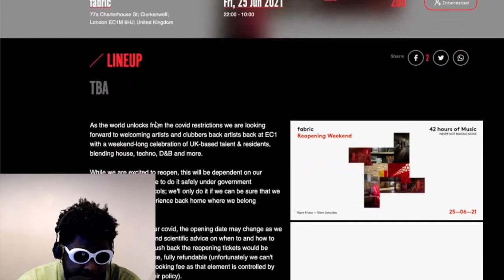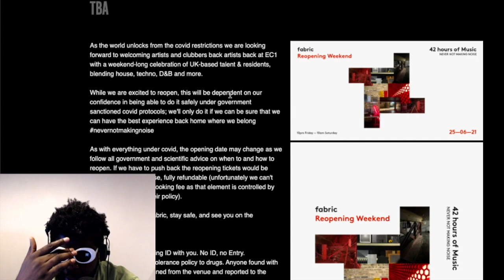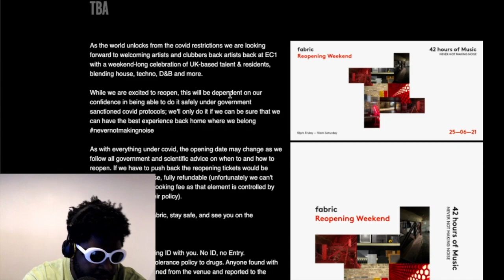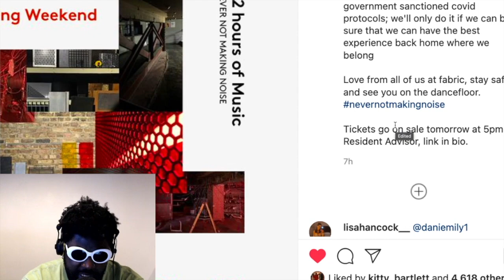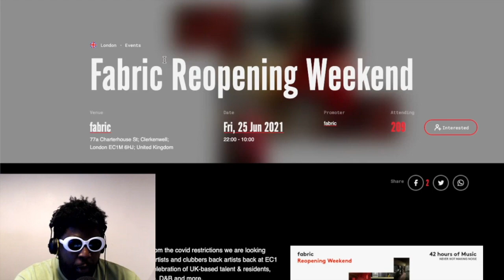Fabric Reopening Weekend Is Going To Be INSANE